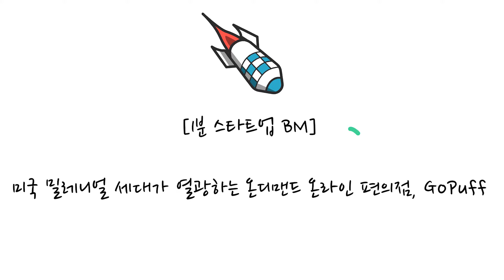[1분 스타트업 BM] 美밀레니얼이 열광하는 온디맨드 온라인 편의점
1. 고퍼프(GoPuff) 개요

2013년 설립된 미국의 온디맨드 식료품 및 잡화 배송 서비스 스타트업
앱으로 주문하면 평균 20~40분 내에 배송 완료. 배송비는 1.95달러. 주류가 포함되면 2달러를 추가.
모두 34억 달러 펀딩 완료
2. 서비스 작동 방식 및 수익 모델

[고객] 앱으로 주문 → 고퍼프 배송기사가 20~40분 내 배송
[수익모델] 제품 제조사로부터 직접 제품을 대량 구매해 판매하는 만큼 상대적으로 높은 판매 수익 확보. 멤버십 가입비(월 5.95달러), 앱 광고비(밀레니얼 세대 앱 사용률이 높아 광고료도 비싼 편)

3. 고퍼프가 주목받는 이유

편의점 잡화를 저렴하고 빠르게 배송하는 점에 미국 밀레니얼 세대 이용률이 빠르게 상승중.
코로나 팬데믹 여파로 식료품 및 잡화 배송 수요도 급증. 2019년 매출 2억 달러, 2020년 매출 3억 4,000만 달러에서 2021년 매출은 10억 달러로 껑충 뛰어 올라.
빠른 사업 확장세와 안정적인 수익 모델로 인해 기업 가치도 급상승 중. 2020년 10월 39억 달러에서 2021년 7월 150억 달러로 4배 가량 상승.